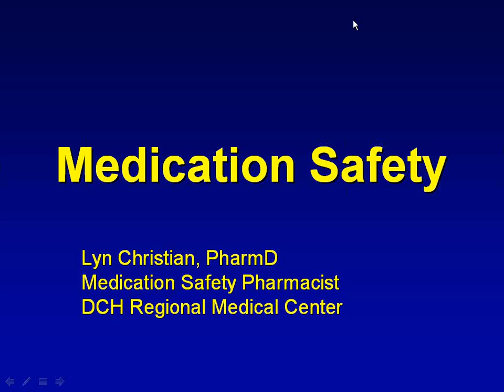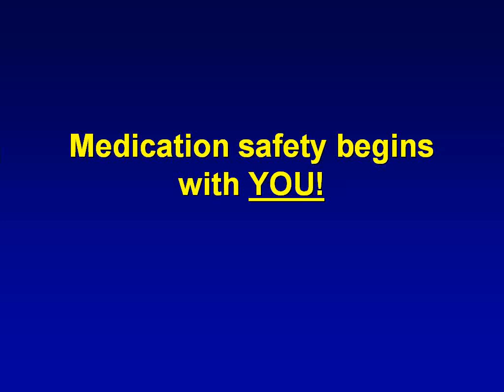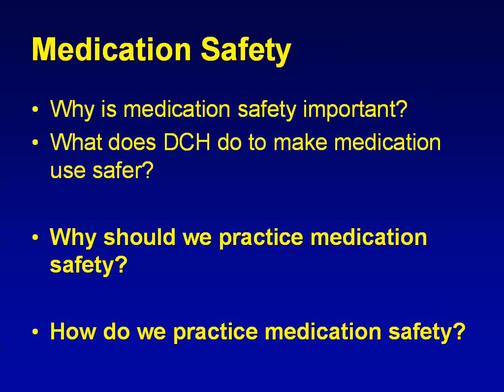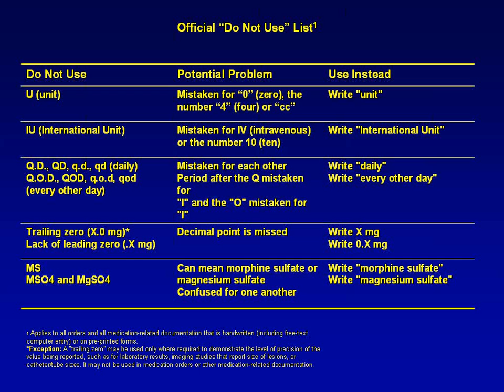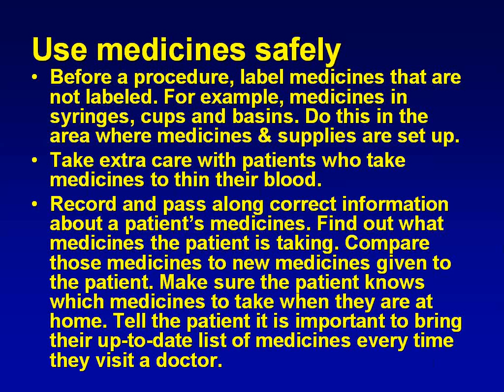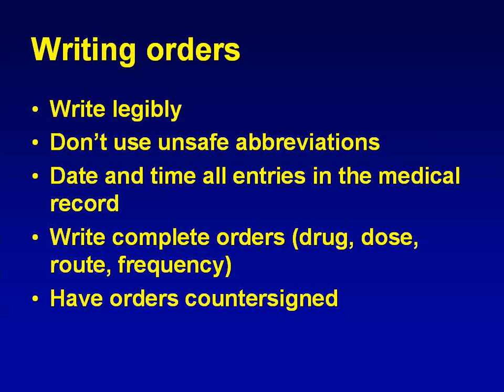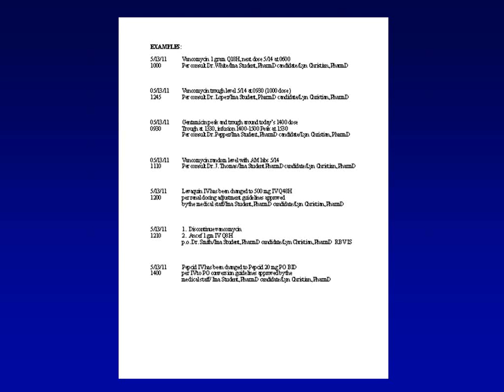Medication Safety Orientation Video for Pharmacy Students